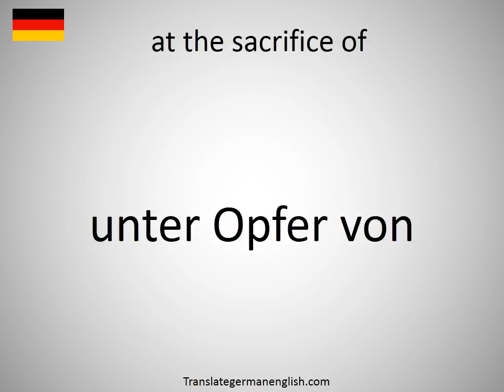How to say at the sacrifice of in German?